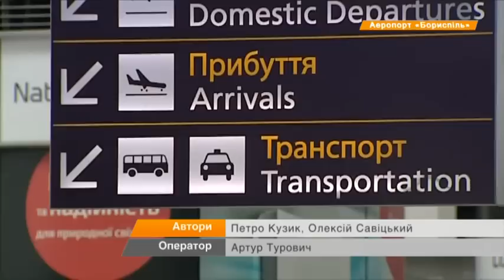Борисполь - Киев за €40. Как не попасть на таксиста - бомбилу